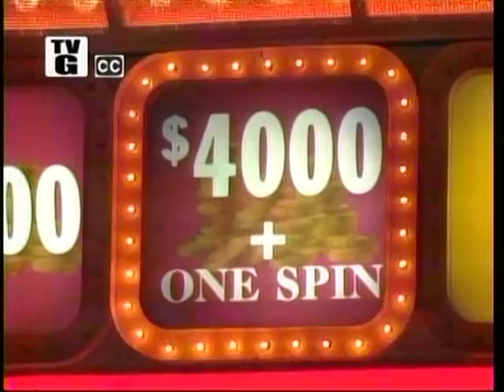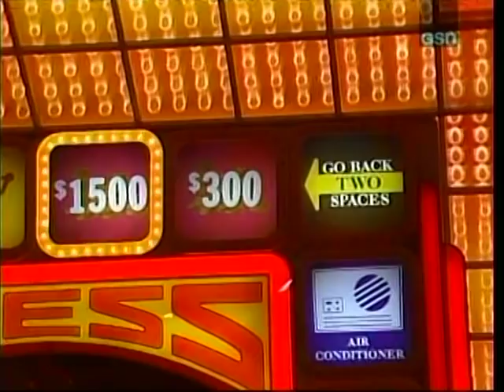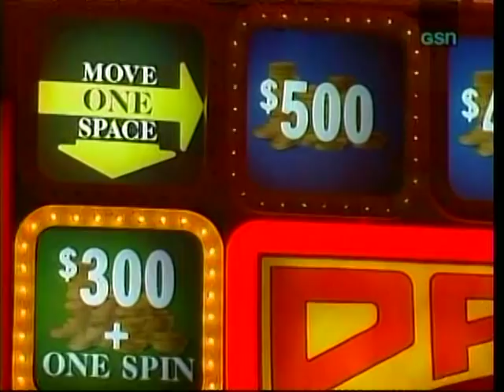Press Your Luck Episode 170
Here is another full episode of press your luck. This is episode 170 as recorded from GSN in DVD quality. ENJOY!!